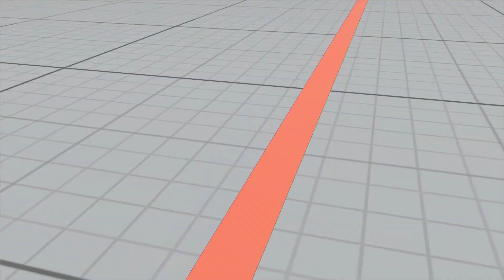SFV~ Nash (masterMITSURUGI) vs. Urien (Reckagge801) HD 3